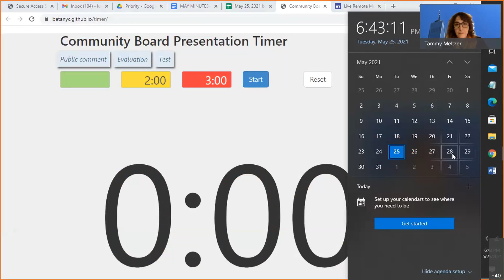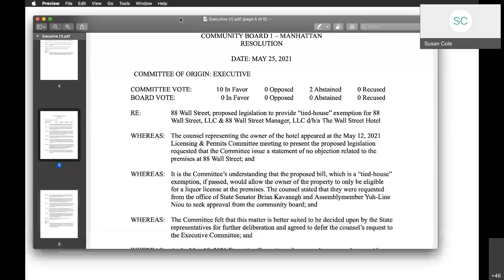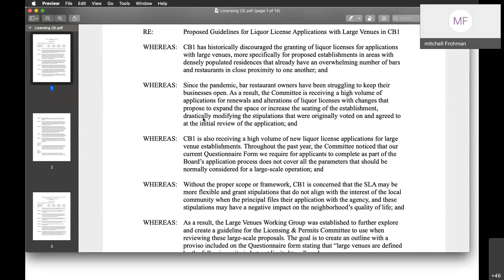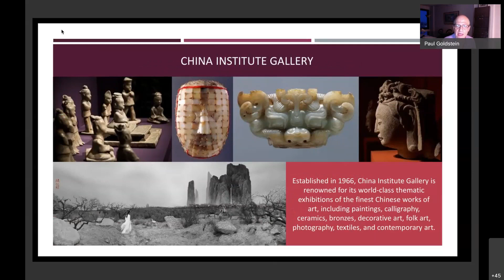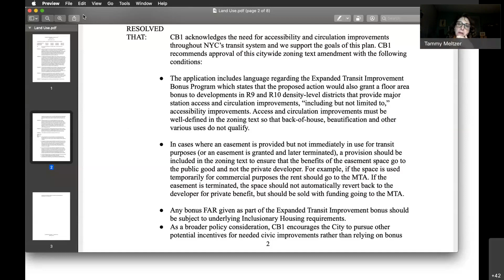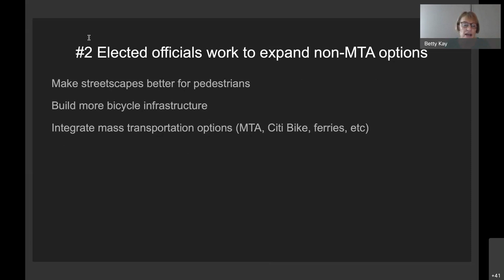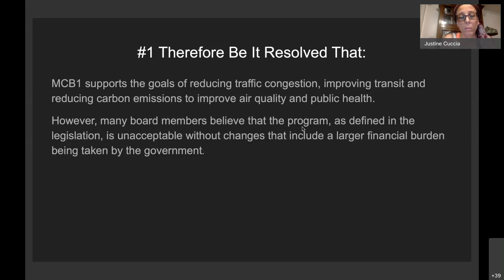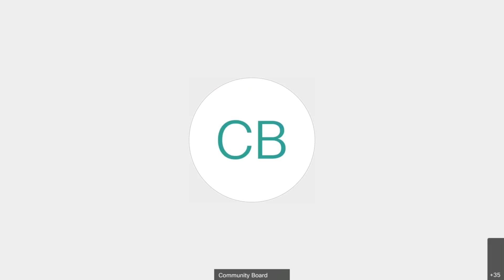5/25 CB 1 Monthly Meeting – 2021